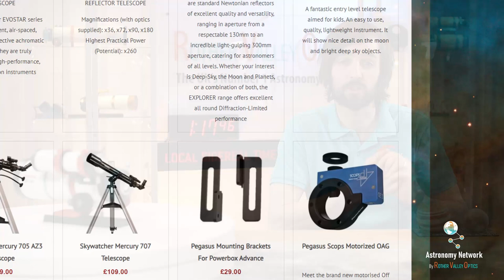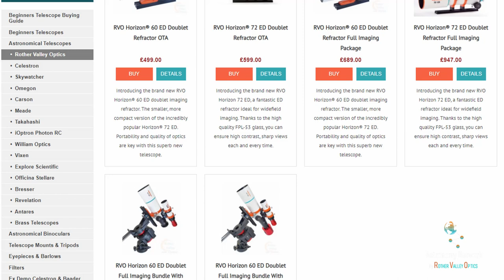Astronomy Network Episode 1 - New Telescope, 2021 Tech and News.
This is the first video of our brand new channel. This episode is an introduction to the Astronomy Network, and a breakdown of new products and tech we have coming in 2021.
Features a review of our brand new RVO Horizon 60mm ED Doublet Refractor.